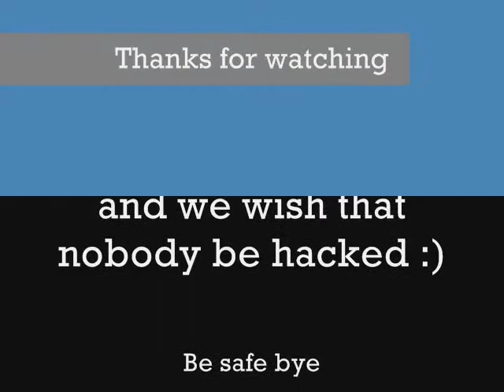Hacker Alert and Tips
Webkinz Hacker: ItsOnlyMe24
& also tips on how NOT to be hacked :)